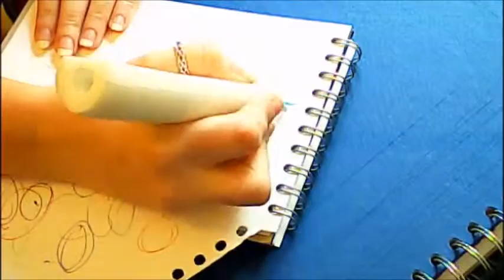DoodleBird 4 movie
The fourth installment of six doodlebirds, hope you like it XD A5 paper and coloured biro pens =P